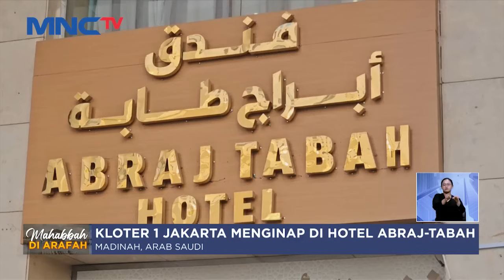[FULL] Lintas iNews Siang | Senin, 13 Mei 2024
Saksikan info berita terkini di:
Lintas iNews Pagi: Senin – Sabtu Pukul 04.20 WIB
Lintas iNews Siang: Senin – Jumat Pukul 11.30 WIB
Lintas iNews Malam: Senin – Sabtu 00.30 WIB
Lintas iNews: Setiap Hari 09.00 | 10.00 | 13.00 | 14.00 | 15.00